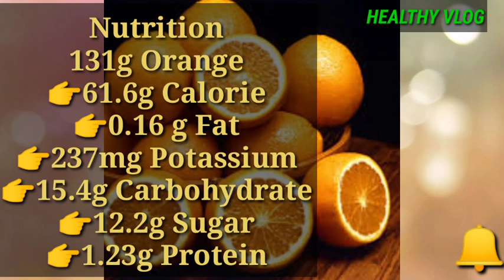ക്യാൻസർ വരാതിരിക്കാനും പ്രതിരോധിക്കാനും ഈ പഴവർഗം കഴിച്ചാൽ മതി. Arun's world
ക്യാൻസർ വന്നു കഴിഞ്ഞ് ചികിഝിക്കുന്നതിലും നല്ലത് വരാതെ നോക്കുന്നതാണ്. ക്യാൻസർ വരാതിരിക്കാനും പ്രതിരോധിക്കാനും ഈ പഴവർഗം കഴിക്കുക. വീഡിയോ കാണുക.

 ✔️      Beauty tips Vlogs💃🕺

  ✔️         Travel  Vlogs🏍️

  ✔️  Health Tips Vlogs⚕️🏥

Hit on the bell icon to get future upload notifications too💟